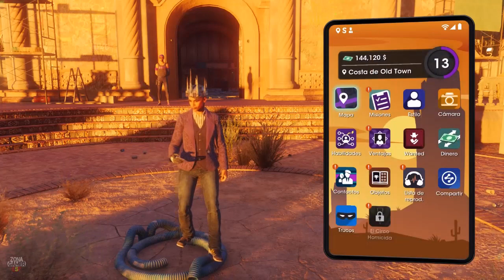Saints Row | Soy la Reina | Gameplay #8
Como futuro jefe o jefa, con Neenah, Kevin y Eli a tu lado, crearás a los Saints y te enfrentarás a los Panteros, los Idols y Marshall a medida que vayas levantando tu imperio en las calles de Santo Ileso y tengas que combatir por el control de la ciudad. En último término, Saints Row es la historia de una startup, solo que los Saints se dedican al negocio del crimen.

Disfruta del mayor y mejor patio de juegos jamás creado en Saints Row; el extenso y particular entorno de Santo Ileso es el telón de fondo para un sandbox salvaje y enorme de emocionantes chanchullos, negocios delictivos y misiones espectaculares; el camino a la cima está sembrado de tiroteos, conducción temeraria y vuelos en traje aéreo.